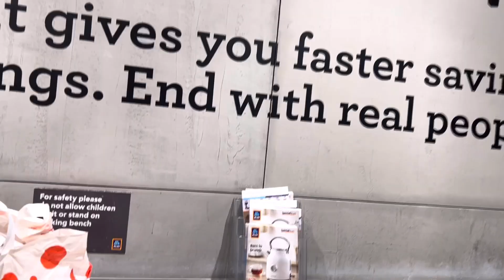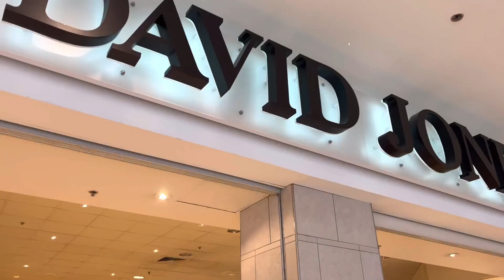Living in AU 🇦🇺#33 Productive day in Melbourne Australia| Shopping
👋 a surprise return on YouTube and we pick up from where we left!  Soo much has been going on and will catch up with you guys soon, maybe on the next upload 🥰